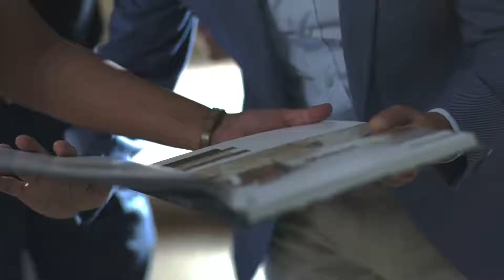Pioneers of Tile Manufacturing in India